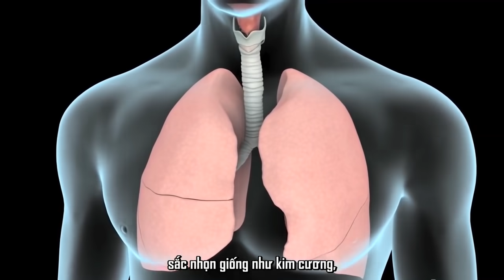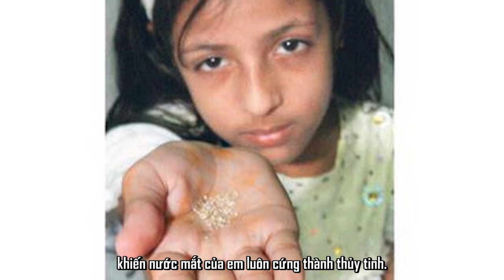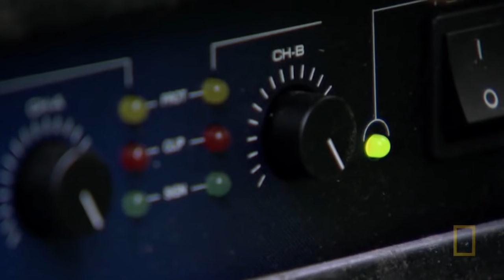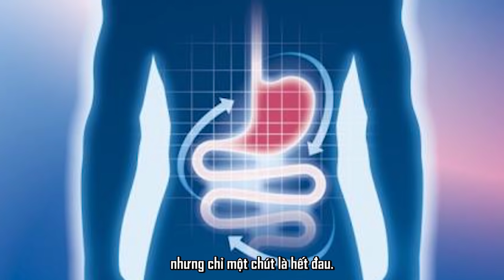Người Phụ Nữ Này KHÓC Ra... Kim Cương !!!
00:00 Giới thiệu
00:34 Người phụ nữ khóc ra... "kim cương"
03:45 Người đàn ông tự nguyện cho rắn độc cắn
05:39 20 năm sống chung với sói
07:32 Bà cụ gần 80 tuổi với hơn 60 năm ăn cát